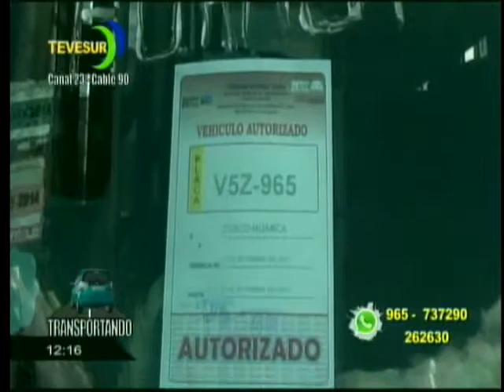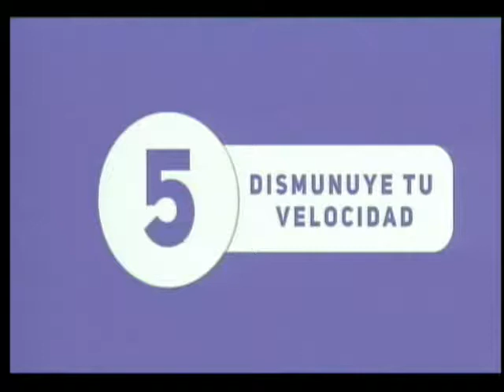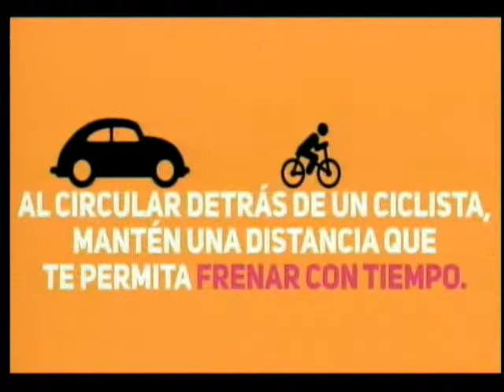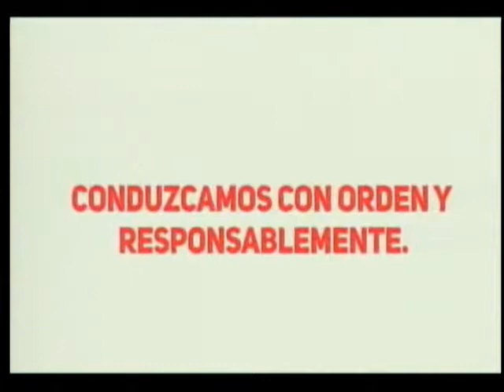TRANSPORTANDO TV 15 DE SETIEMBRE 2017